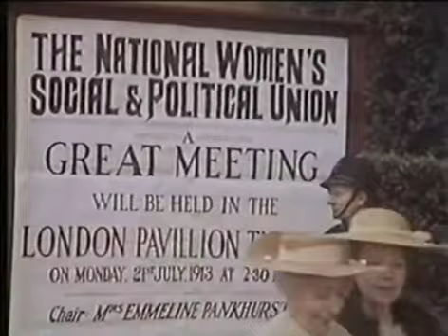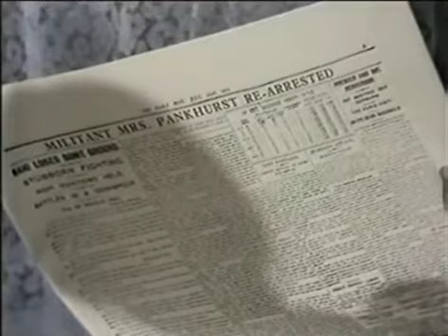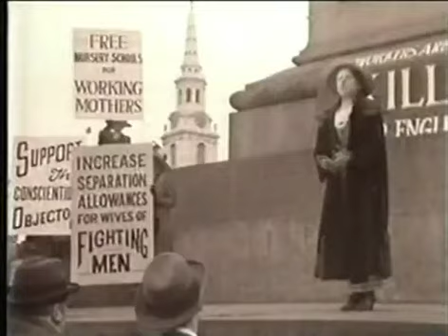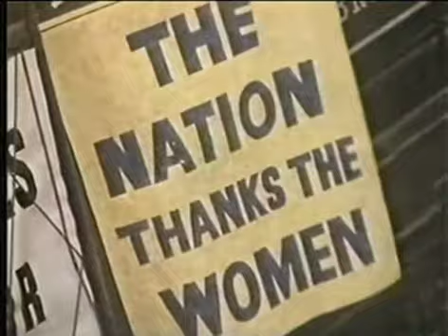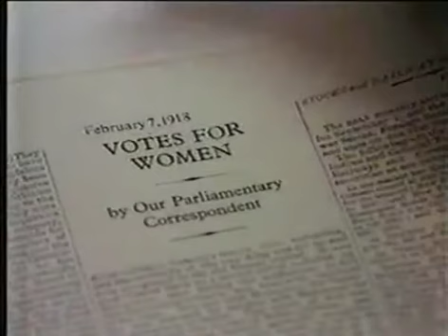Shoulder to Shoulder - Episode 6 Sylvia Pankhurst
Shoulder to Shoulder - dramatising the lives of the Pankhursts and their role in the suffragette movement.